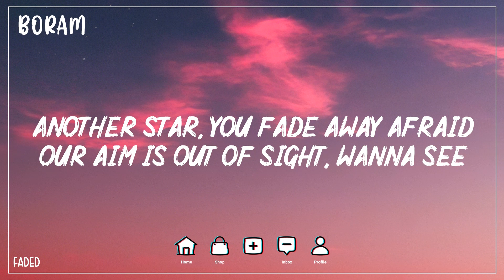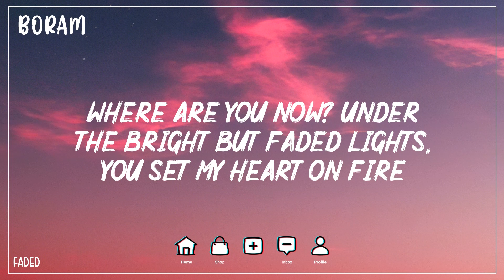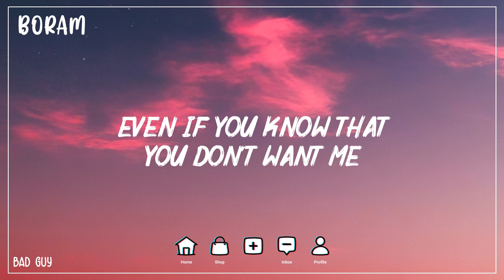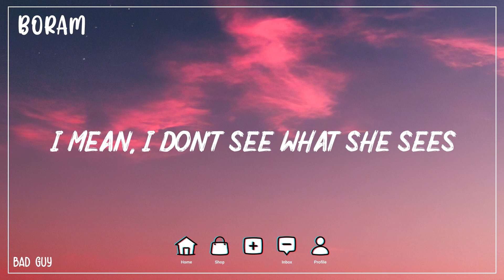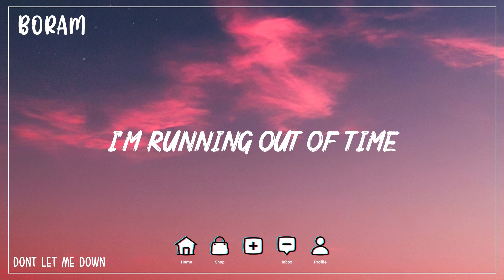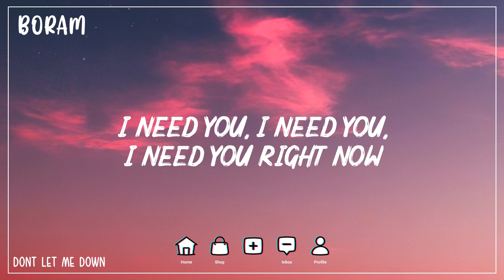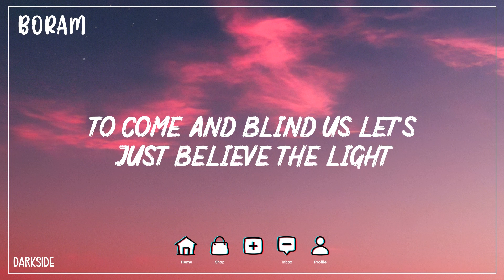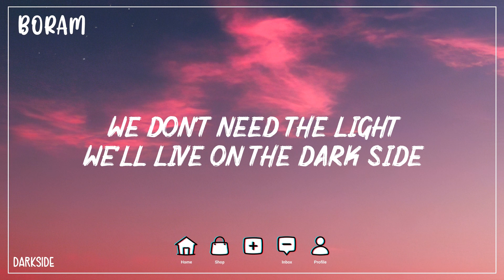FADED, Darkside - Alan Walker (Lyrics) |Bad Guy - Billie Eilish, Dont Let Me Down - The Chainsmokers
Atlantis
Another dream
The monsters running wild inside of me
I’m faded
I’m faded
So lost, I’m faded
I’m faded

Atlantis
Another dream
The monster running wild inside of me
I’m faded
I’m faded